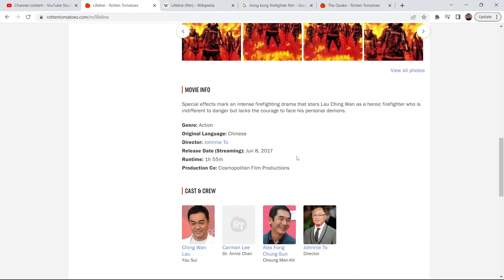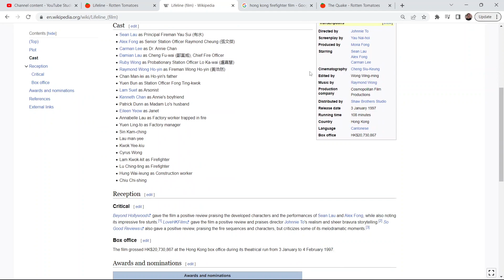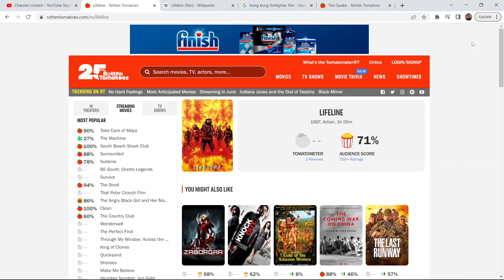Lifeline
A Chinese 2017 action/drama about firefighters.  Good acting, good special effects, good story, and good characters.  This is one my favorite films about firefighting.